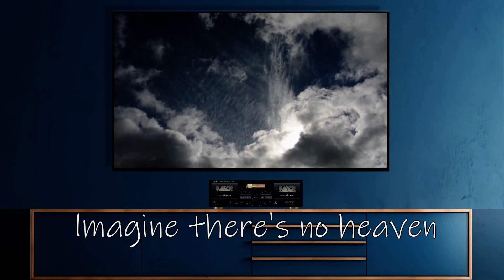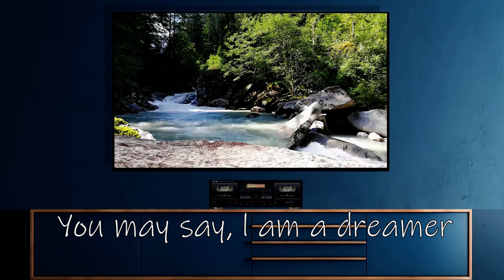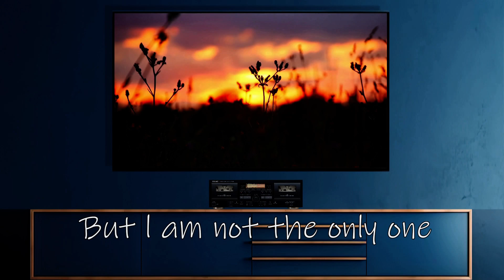Imagine - HD Cover Edition 2024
Released: 1971
Movie: Imagine: John Lennon
Artist: John Lennon
Cover by: @ MariaCelesteG & @TONY